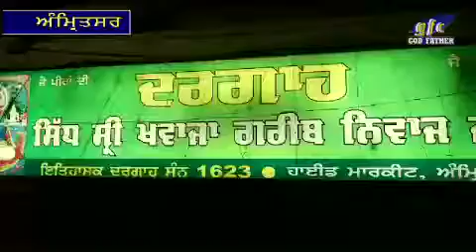Shri Kawaza Grib Niwaz